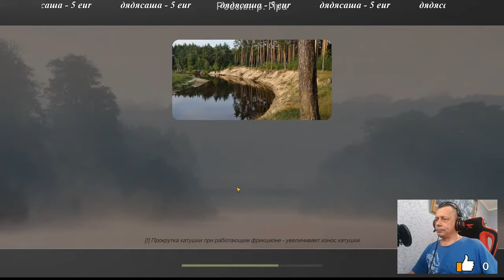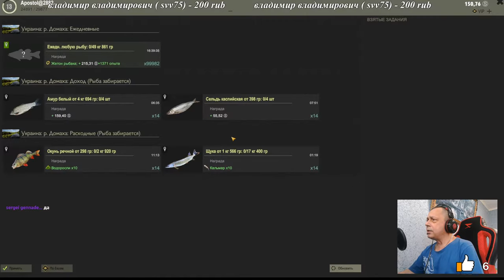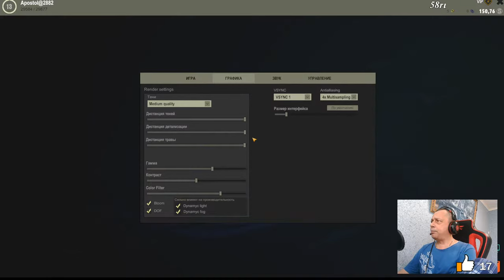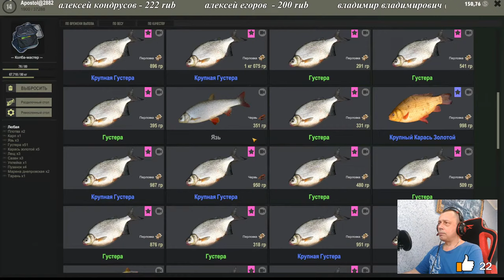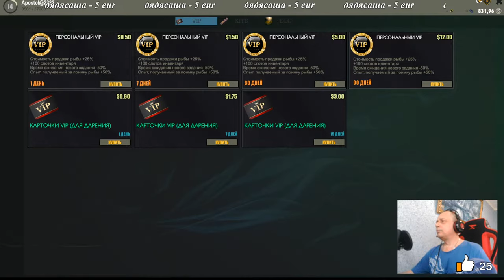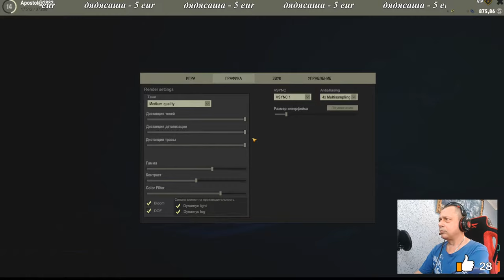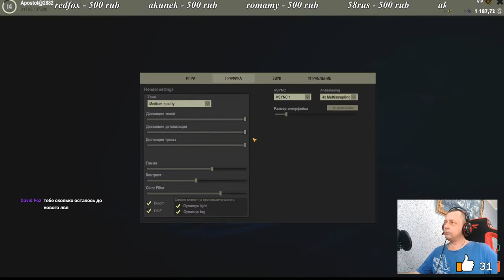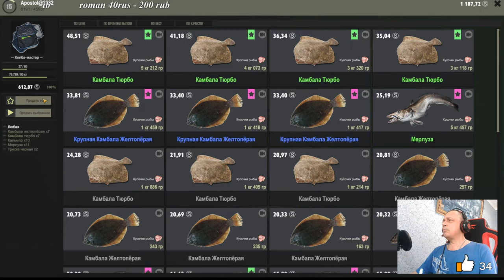Fisher Online СИМУЛЯТОР РЫБАЛКИ! Рыбачим и кайфуем